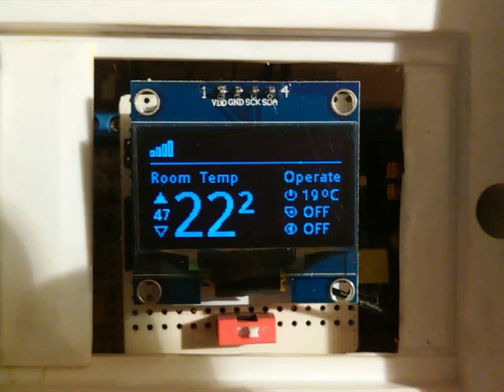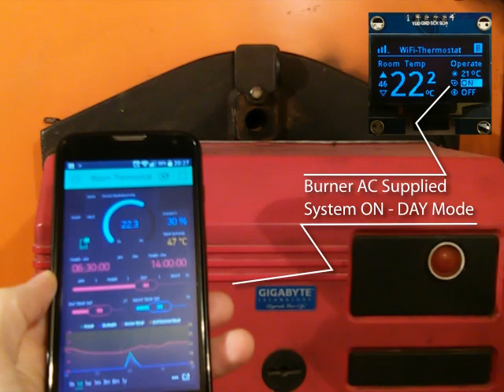esp8266 blynk remote room thermostat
Remote room thermostat in your pocket.
Control your room temperature with your mobile phone from anywhere over WiFi or mobile data. This device controls oil burner & heating pump according to temperature sensor's data located in living room.